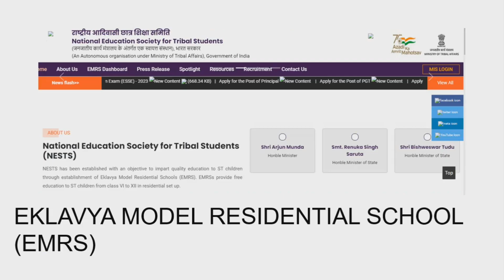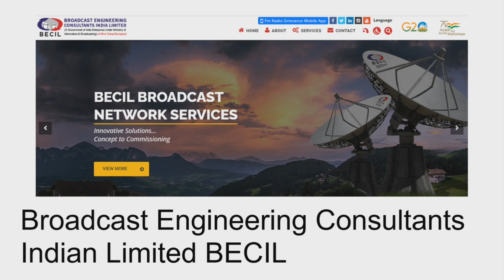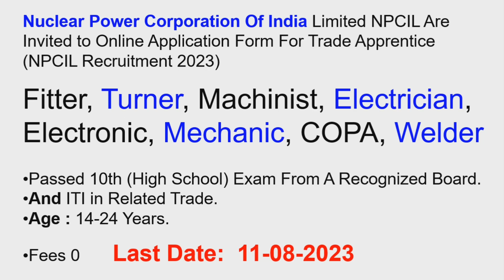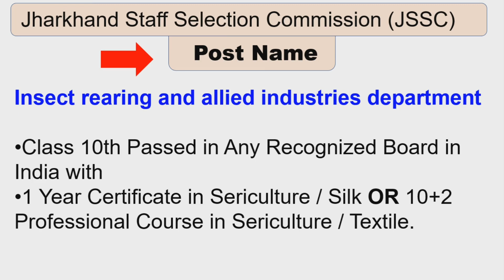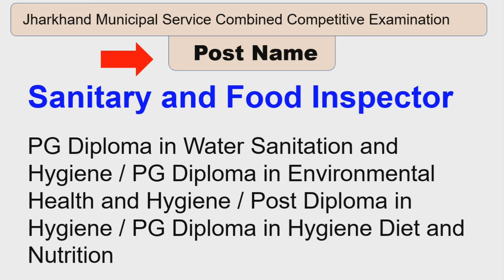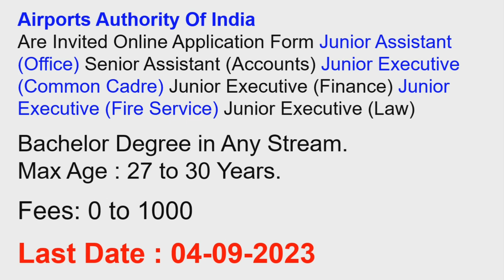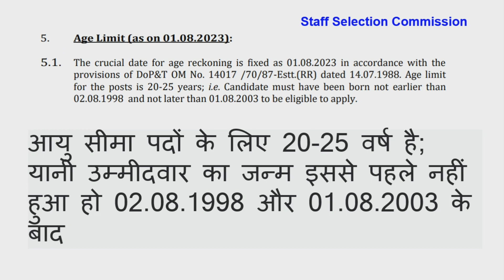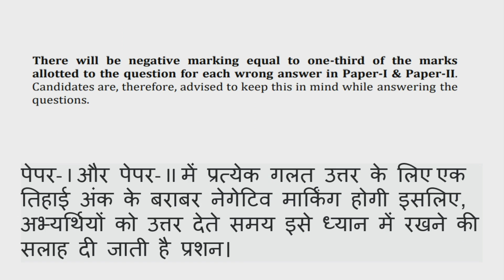रोज़गार समाचार Private Job Top 5 Government Job Vacancy in July 2023 | 4 Week Employment News Today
July 4 week 2023 Jobs Employment Notifications
July 2 week 2023 Jobs Employment Notifications
June 4 week 2023 Jobs Employment Notifications
employment news today
private Jobs
sarkari jobs vacancy 2023
Top 6 government Jobs Vacancy in March 2023
Top 5 government Jobs Vacancy in March 2023
Employment News
Tilak Raj sir
Sarkari Naukri
Govt Jobs
Government Job
govt Jobs in august
rojgar samachar
employment news this week
today employment news
work from home jobs
healthcare work from home jobs
healthcare work form home jobs 2023
sarkari result
Arunachal Pradesh Job
Assam Job
Bihar Job
Chhattisgarh Job
Goa Job
Gujarat Job
Haryana Job
Himachal Pradesh Job
Jammu and Kashmir Job
Jharkhand Job
Karnataka Job
Kerala Job
Madhya Pradesh Job
Maharashtra Job
Manipur Job
Meghalaya Job
Mizoram Job
Nagaland Job
Odisha Job
Punjab Job
Rajasthan Job
Sikkim Job
Tamil Nadu Job
Telangana Job
Tripura Job
Upcoming vacancy 2023 in Up
Upcoming vacancy 2023 in Bihar
Upcoming vacancy 2023 in Rajasthan
Upcoming vacancy 2023 in Tamil Nadu
Upcoming vacancy 2023 in Karnataka
work from home jobs for housewives without investment